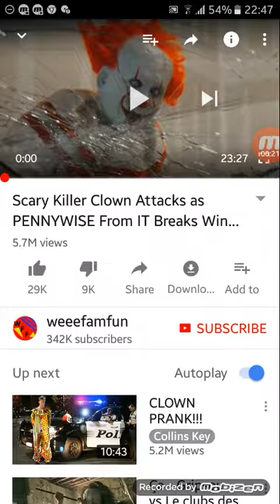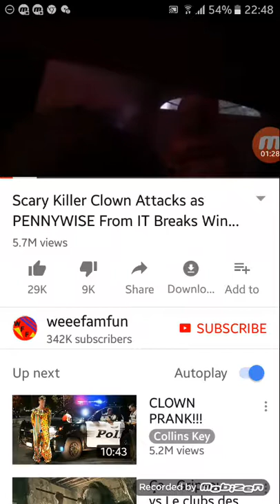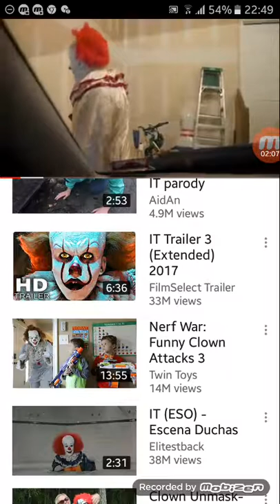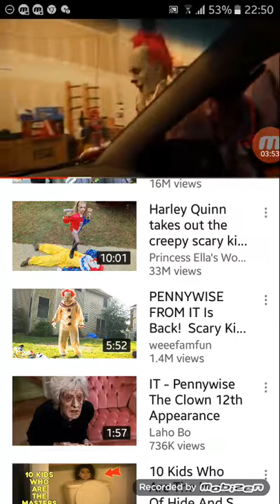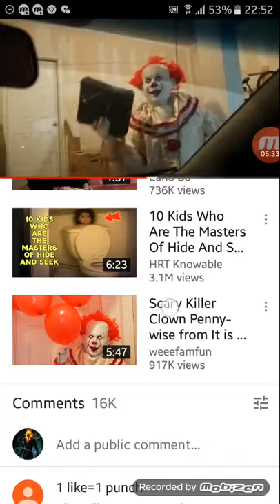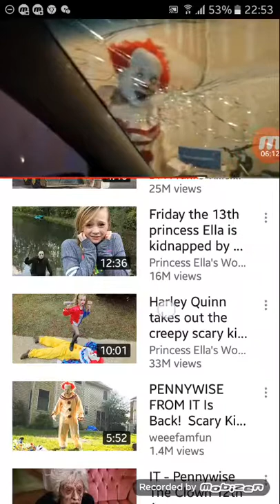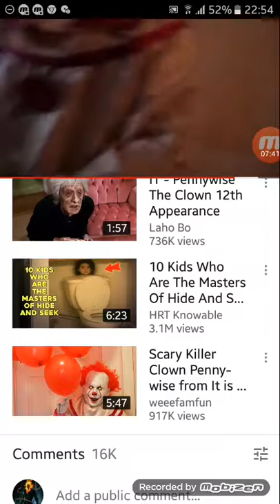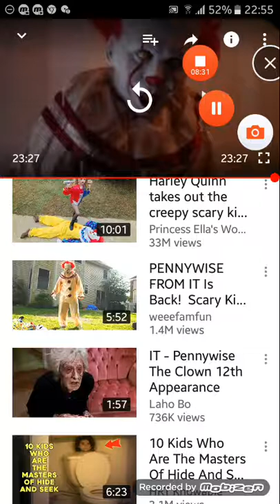Scary killer clown attack on them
If it happen to you what will you do with clown